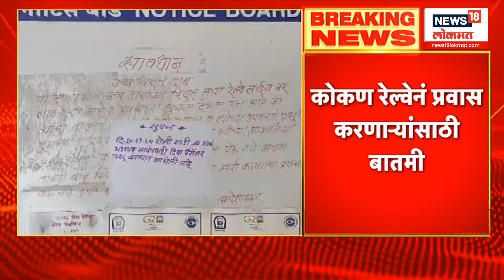Konkan Railway | Mumbai हून गोव्याकडे जाणारी वाहतूक ठप्प.....वंदे भारतसह 9 ट्रेन केल्या रद्द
News for Konkan Railway Passengers...Soil and mud pile up in Pedne tunnel...Mumbai to Goa traffic stopped 9 trains including Vande Bharat canceled

कोकण रेल्वेनं प्रवास करणाऱ्यांसाठी बातमी...पेडणे बोगद्यात माती आणि चिखल साचला...मुंबईहून गोव्याकडे जाणारी वाहतूक ठप्प. वंदे भारतसह 9 ट्रेन केल्या रद्द

Kokan Railway | कोकण रेल्वेनं प्रवास करणाऱ्यांसाठी मोठी बातमी | Marathi News | Mumbai Rain